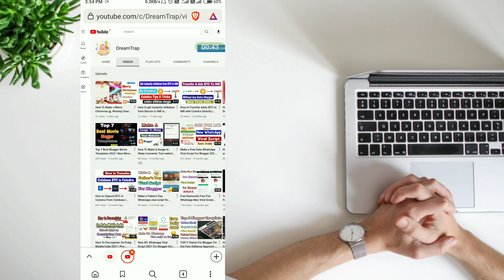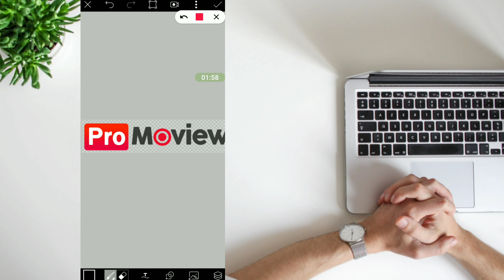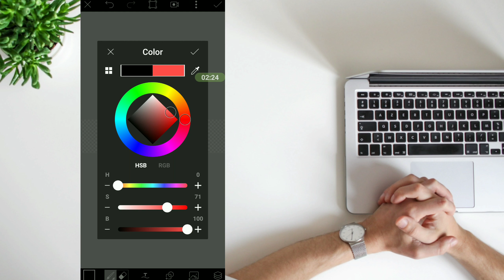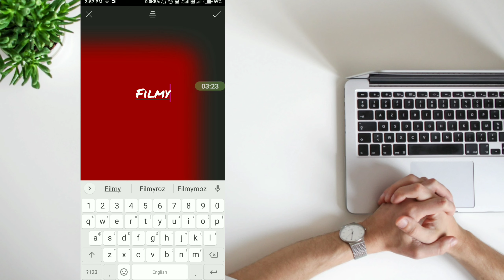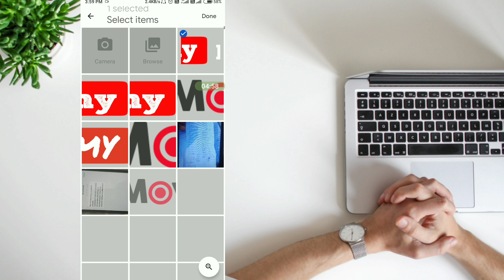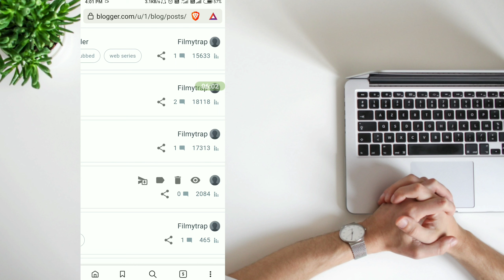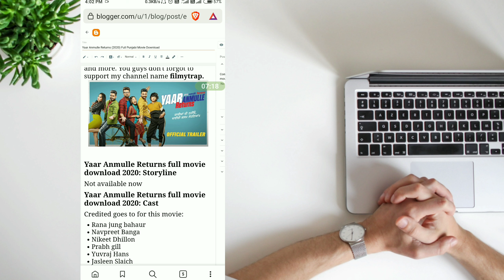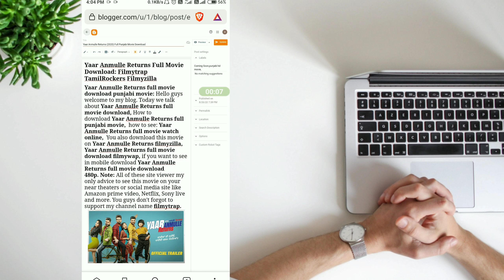Make your own Movie Website #2 | How to Make a Logo | How to write Seo Post in Blogger & get traffic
Hello friends, welcome to DreamTrap
Today We Learn Make your own Movie Website #2 | How to Make a Logo | How to write Seo Post in Blogger & get traffic From Google

I am not the Creator of any content which i used in my video Or In my website, All Resource Like Images, Video, Script or More Collect from Google or any other helpful site Like BLogs, Youtube etc which help us to explain our Youtube video or website content nicely or deeply, so i credit to all my work to Google or other helpful sites, If i used anyone others content then i will definitely credit to my youtube creator friends or Blogger, thanks i hope all Owners understand to me if i used some content in my video, Thanks again to all Owners. I respect you ask me for credit me...

About: Dreamtrap is a technical channel where you can find all the latest video of relate to Blogger, Blogger tips and tricks, Youtube tips and tricks, earn online Money, and More about Technology, So at last i ask Don't forget to Subscribe My Channel or press the bell icon to get the notification of my new video...

Thanks you friends. love you both